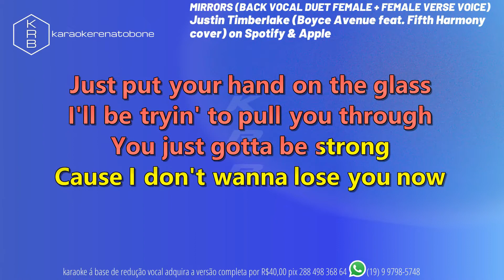MIRRORS - Justin Timberlake (Boyce Avenue feat. Fifth Harmony cover)on Spotify Apple - PLAYBACK DEMO